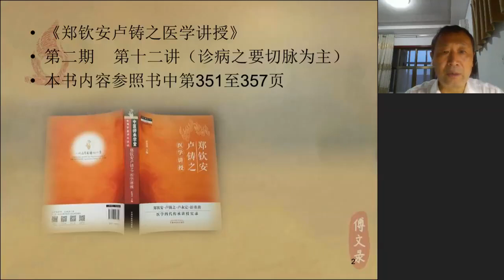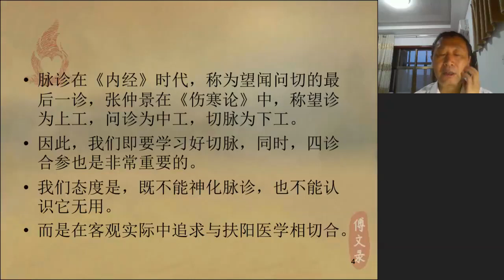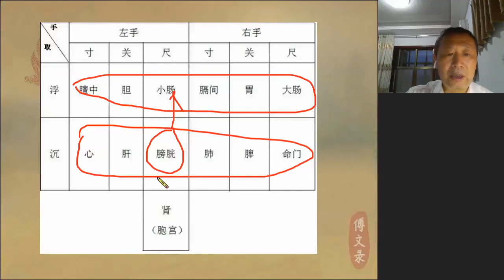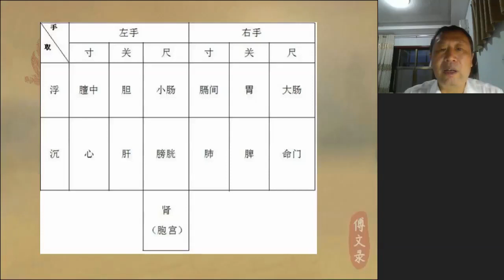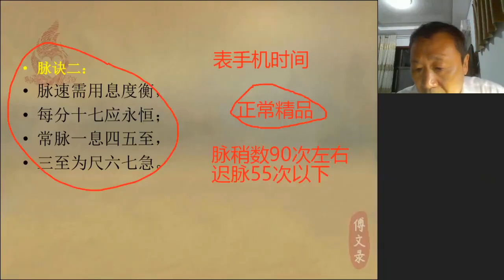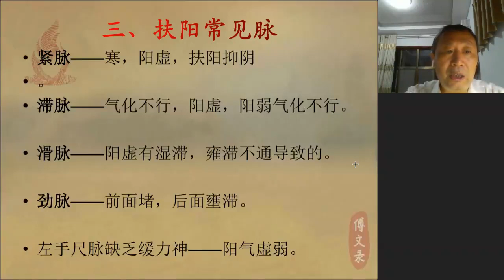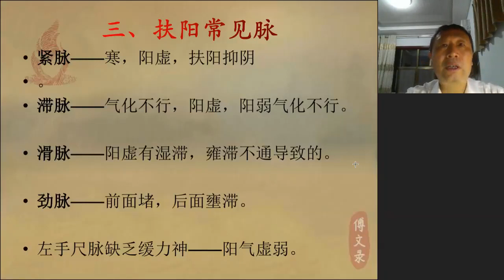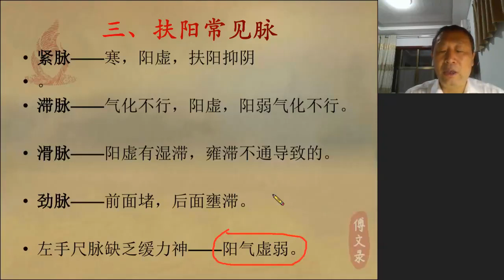13 脉为主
傅文录扶阳三法治万病四十五讲